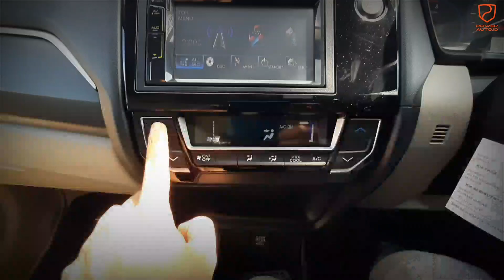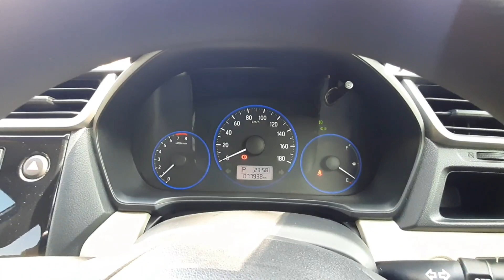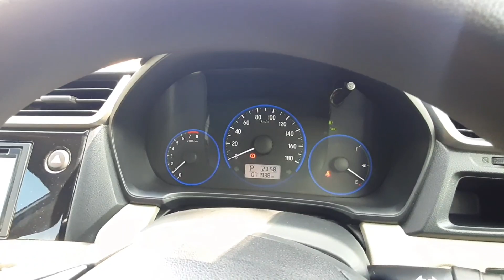Dijual! HONDA Mobilio E CVT 2017 Full OrisiniL Siap Pakai | POWER AUTO TV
Bonus :

- Free Sepeda Lipat Tanpa diundi (S&K Berlaku)
- Free Nano Ceramic Coating Premium
- Free Salon Mobil Premium
- Free Fogging Anti Bacterial
- Free Asuransi Mesin & Transmisi 1 Tahun
- Free Tune up & Ganti Oli
- Free Biaya Akad (Provisi)
- Cashback Harga OTR
- Cashback TDP

Keuntungam Beli Mobil Bekas di Showroom POWER AUTO :

1.Rajanya mobil bekas termurah di BSD - Tangerang
Garansi Mahal Uang Kembali !

2. Bunga mobil bekas & Garansi cicilan  termurah Se- Indonesia
Hanya 5% per thn
DP 10 %
Hanya ada di Power auto
Hitungan Kredit REAL tanpa Up in
Bebas Provisi

3.   5 Alasan membeli mobil di power auto  sejak 2008  dan merupakan Authorized Dealer dari Olx Autos
• Beli Bekas Bebas Cemas

1. Garansi Harga Termurah
Mahal uang kembali
2. Mobil Lulus Inspeksi 300 titik dan bersetifikasi
3. Bergaransi Tidak Bekas tabrakan & bebas dari Genangan air
4. Dokumen lengkap & dijamin keabsahan
5. Kilometer asli
6. Bosan, jual kembali hanya potongan 5% dari harga pasaran

Note :

Harga OTR & Simulasi Kredit Beserta Cashback kami sebutkan dalam Video.

Alamat Showroom :

Ocean Park BSD City Unit K16 - K18, Jl. Pahlawan Seribu, Lengkong Gudang, Kec. Serpong, Kota Tangerang Selatan, Banten 15310

Kontak Marketing :

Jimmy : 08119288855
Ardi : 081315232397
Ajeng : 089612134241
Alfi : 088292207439